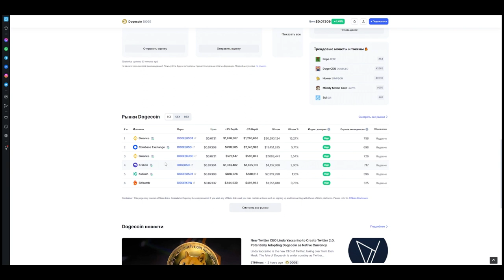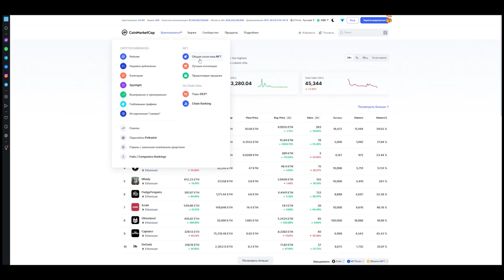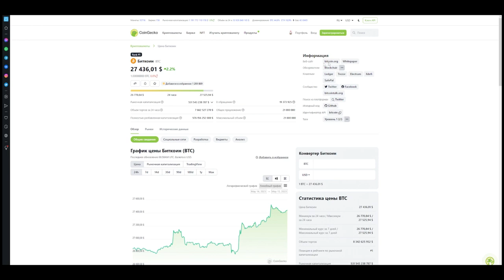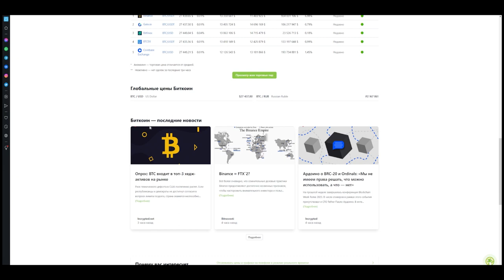4 базовых ресурса в КРИПТЕ для поиска КРУТЫХ проектов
Курс обучения от Андрея Фимокина про Криптомир